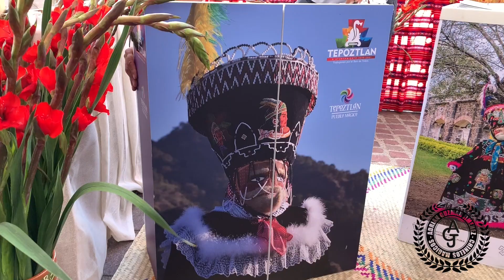Chinelos Mágicos en Dolores Hidalgo (Dia 1)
Participación especial del Estado de Morelos en la Feria Nacional de la Nieve en Dolores Hidalgo, Guanajuato. Chinelos Mágicos presentes :)